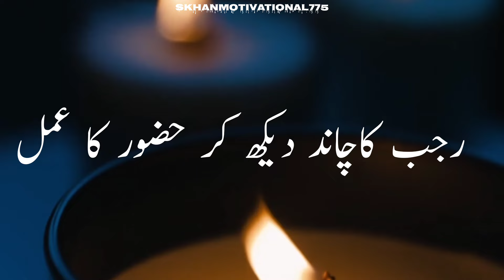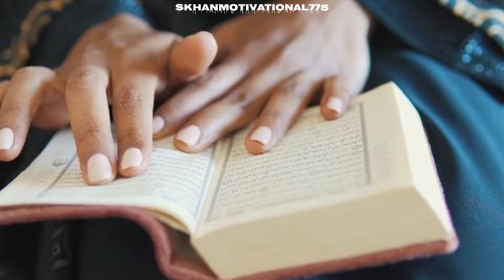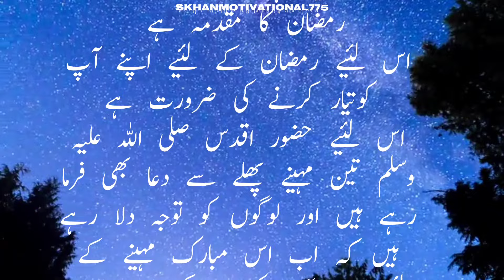Mah e Rajab ki Fazailat|Mah e Rajab or Ghalat Fahmiyon ka Azalah|Taqi Usmani|Mah e Rajab ka Roza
rajab ka bayan
 rajab ki ibadat
 rajab ka mahina
Rajab k konde
rajab ke mahine ki fazilat
27 rajab ka roza in islam
rajab in islam
 rajab ka matlab
benefits of rajab month
rajab 2022
 rajab ki dua
 rajab 2024date
 rajab ke chand ka wazifa
 rajab ke chand ki dua
 rajab
moon of Rajab
رجب کا چاند
rajab roza
Rajab Kay Amaal

ARY Qtv
latest islamic bayan 2024
 mufti akmal
mufti sohail
 qtv live
qtv
naat 2022
latest bayan
 bayan 2024
 Mah e Rajab Ke Mahine Ki Fazilat
ماہِ رجب المرجب کی فضیلت
Mufti Muhammad Sohail Raza Amjadi
 The Month Of Rajab
 Mah e Rajab
 Mah e Rajab 2023
 Quran Suniye Aur Sunaiye
Rahehaqtv
mufti taqi usmani
 مفتی تقی عثمانی
Islamic Chainel
 Taqi Usmani Speeches
 Latest Islamic Speeches
Rahehaq Tv
Rah e Haq Tv
Rahehaq
 Rajab
 Rajab Ki Fazelat
 Rajab Kay Rozay
Rajab Kay Amaal
ircindia
 irctv
mah e rajab ki haqeeqat
 mahe rajab ki bidat
 rajjab ke kunde
 salatul raghaib
 rajab ke roze
kunde ki eid
 rajab ki fazilat
 rajab ke kunde ki haqeeqat
 adv faiz syed
 raghaib ki namaz
shab e meraj ki haqeeqat
 22 rajab ke kunde
bidat ki haqeeqat

✓ NOTE.
Credit of the video, images, music, used in this video do not go to mine that goes to respected Owners..if you have in issue with this video content please contct me through email" " Once I receive your message and believe that you are the proper owner of this content .then I will discuss it with you and take the action you say.